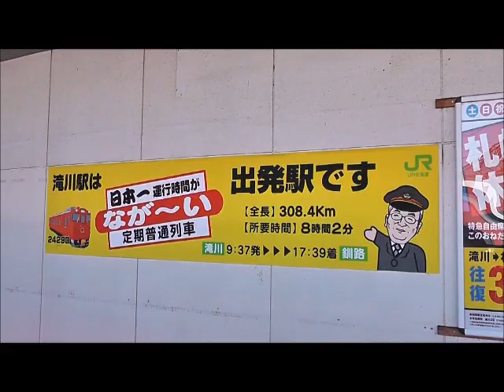日本一長い定期普通列車2429D